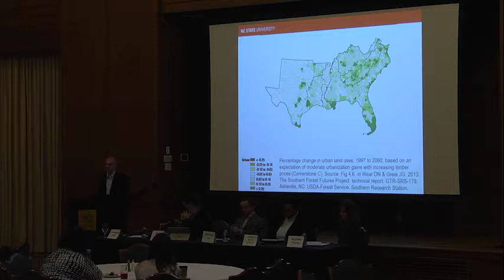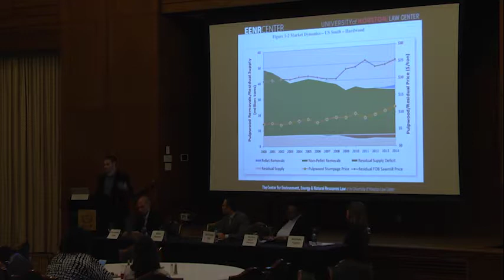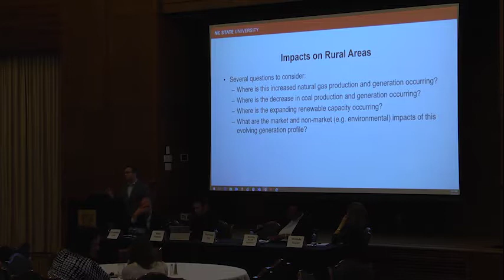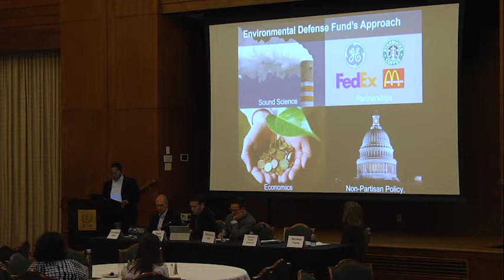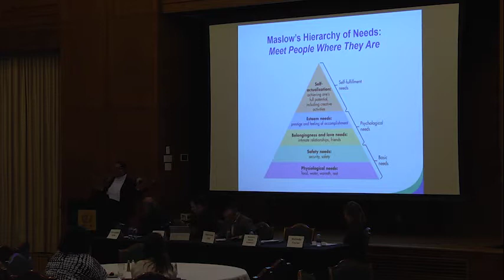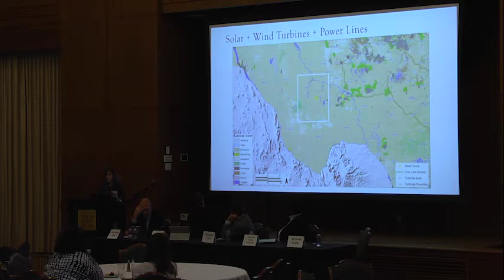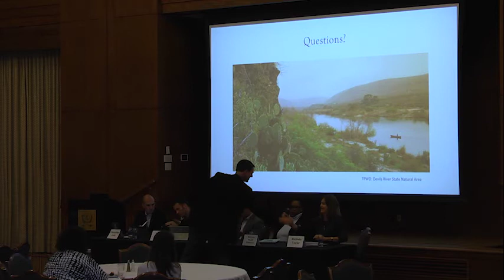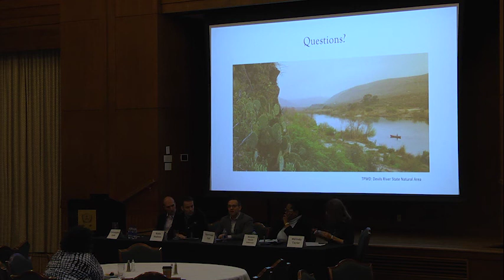CE3 - Shifting Energy Landscapes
On November 9, 2018 the Center on Climate, Energy, Environment & Economics (CE3) hosted the conference "Energy Transitions and Rural Communities"  in Chapel Hill, NC.

 Moderator:
Christopher Galik, Associate Professor, School of Public and International Affairs, N.C. State University

Panelists:
 Blake Hudson, Professor, University of Houston Law Center

 Harrison Fell, Associate Professor, Department of Agricultural and              Resource Economics, N.C. State University

Marilynn Marsh-Robinson, Partnership and Alliances Manager, Environmental Defense Fund

Melinda Taylor, Executive Director - Kay Bailey Hutchison Center for Energy, Law, and Business, University of Texas School of Law